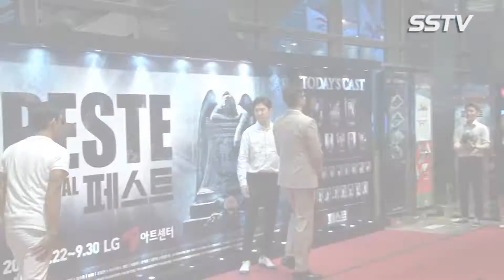[SSTV] 지오디(god) 박준형-윤계상-데니안-김태우, 아이돌 못지 않은 폭발적 인기 ‘손호영 응원하러 왔어요’ (뮤지컬 페스트 vip)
지오디 박준형, 윤계상, 데니안, 김태우가 뮤지컬 배우로 변신한 손호영을 응원하러 왔다.

27일 오후 서울 강남구 GS 아트센터에서 뮤지컬 ‘페스트’ vip 포토콜 행사가 진행됐다.

뮤지컬 ‘페스트’는 프랑스 작가 알베르 카뮈의 동명 소설을 각색한 이야기로 김성수 음악감독의 편곡을 거친 서태지의 노래 스무 곡을 담아 만든 대형 창작 뮤지컬이다. 다음 달 22일부터 오는 9월 30일까지 서울 강남구 논현로 LG아트센터에서 공연된다.